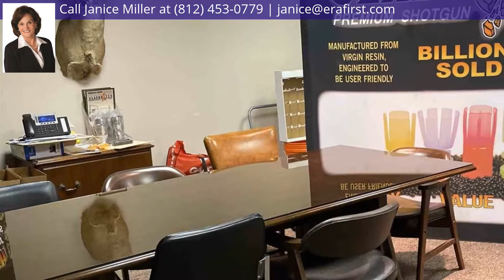705 Pennell Street, Henderson (ky), KY 42420 - MLS #201942685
Property Description
Zoned heavy industrial, previously Sitex Corporation. Located on 1.55 acres, easy access to I69. Building constructed in 1960 and added on several times. Various rooms divided by concrete walls. Floors are 8-10 thick. Upgrades and repairs throughout the years. Two wet sprinkler systems with 100% coverage. Seller is licensed Real Estate Broker Associate. Property Selling in as is condition. The above information provided by previous seller.